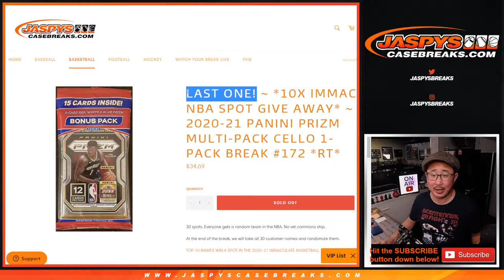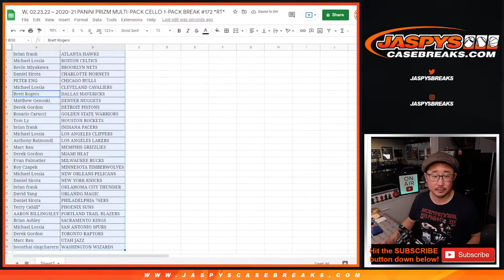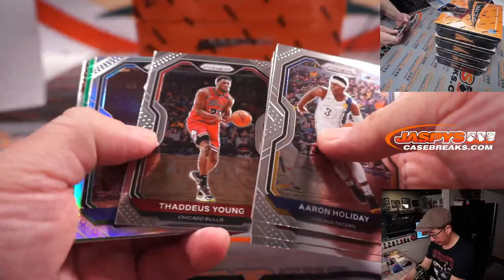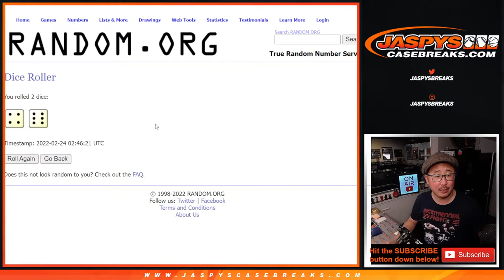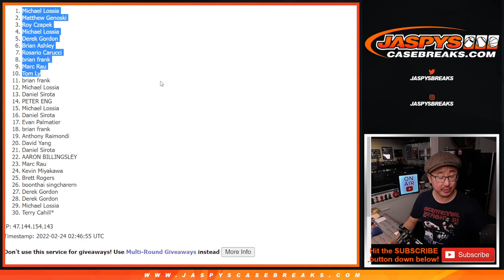W, 02.23.22 ~ 2020-21 PANINI PRIZM MULTI-PACK CELLO 1-PACK BREAK #172 *RT*